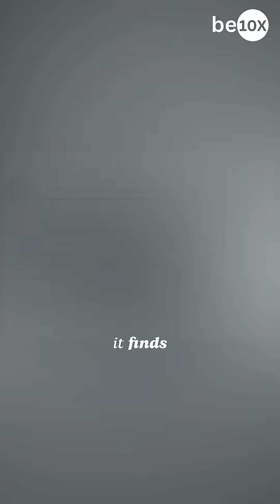Top 6 AI tools for Week - By Aditya Kachave | Be10x